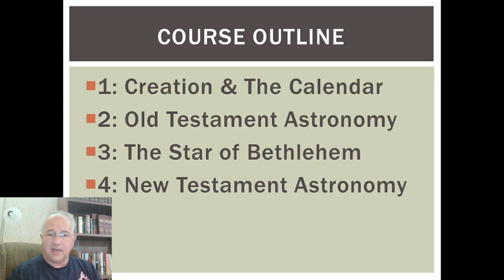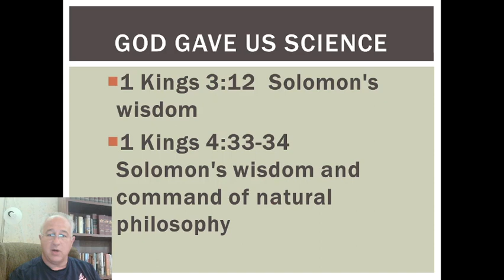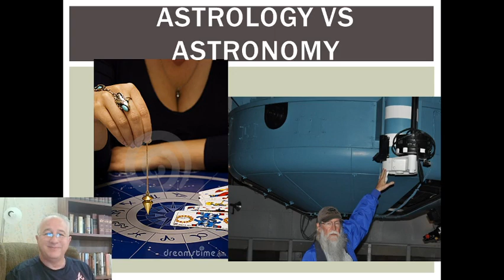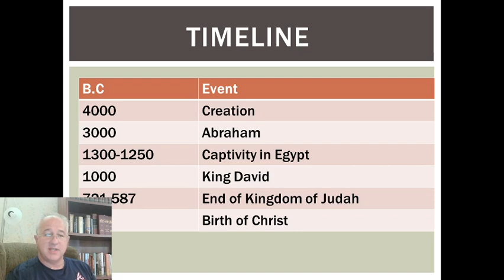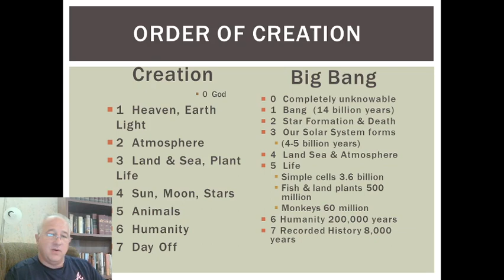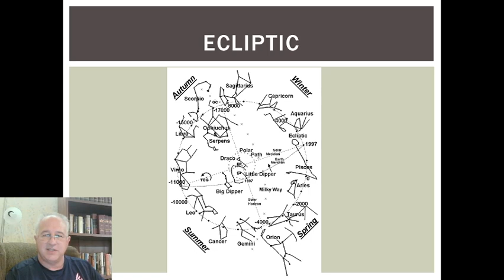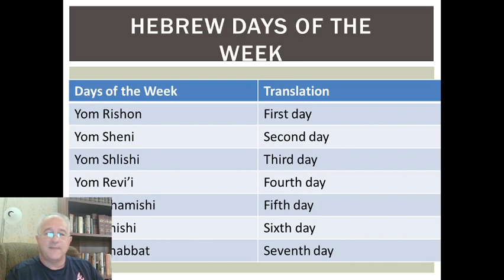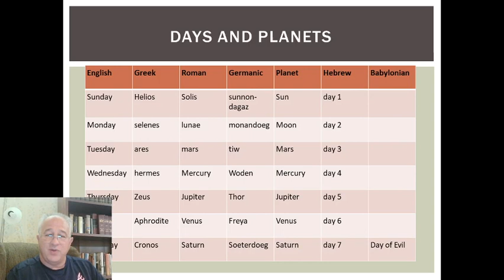Astronomy in the Bible: Part 1 - Creation and the Calendar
Join us as we ponder Christianity and the Calendar - from an Astronomist's view!